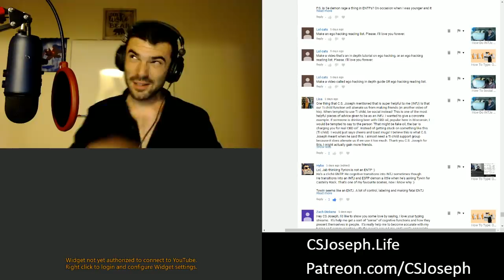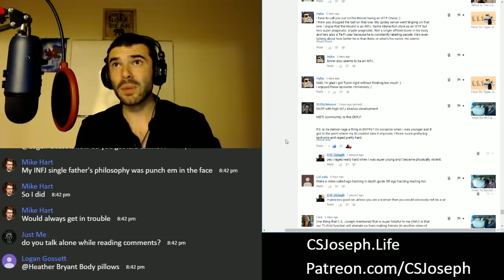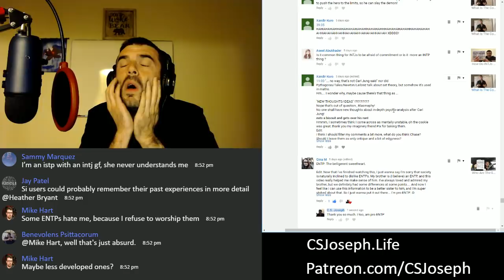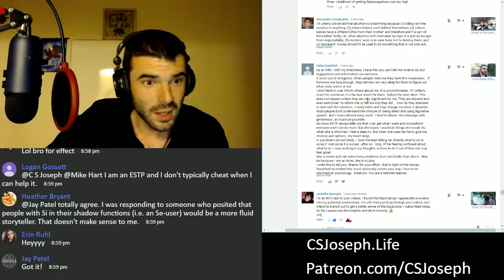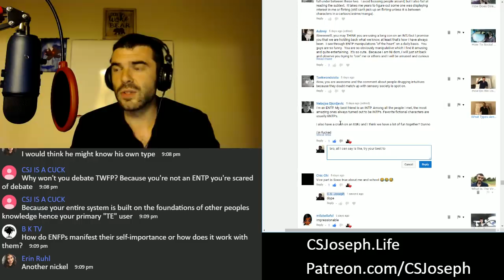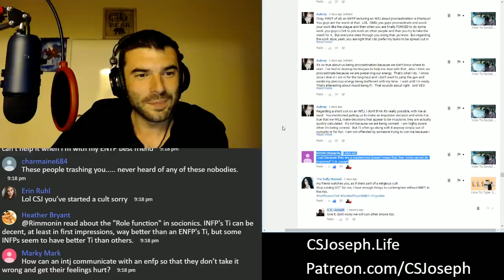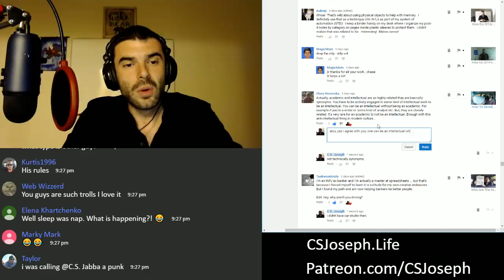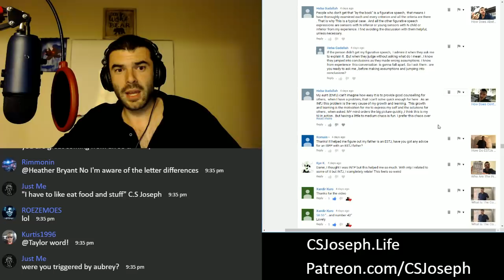Who Triggered CSJ - Episode 1